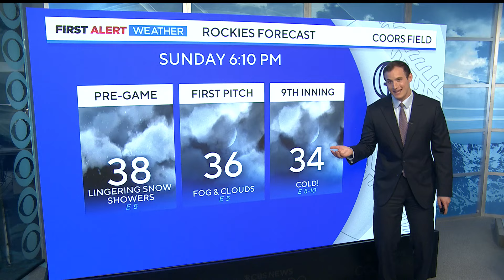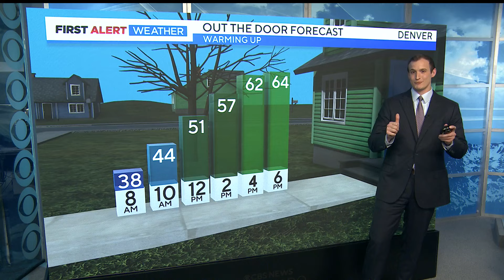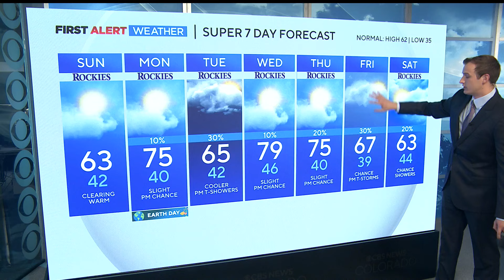A big warmup is expected across Colorado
Watch First Alert Meteorologist Joe Ruch's Forecast: